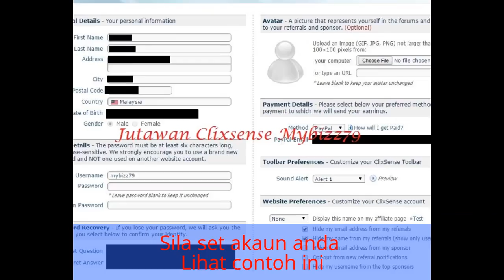Cara Daftar Akaun Clixsense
This video tells you how to register an account Clixsense and thus generate extra income through it .

Video ini memberitahu anda bagaimana ingin mendaftar akaun  Clixsense dan seterusnya menjana pendapatan sampingan melaluinya.